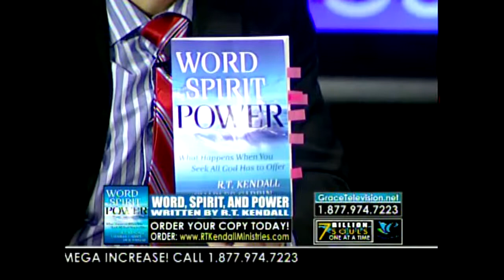Robert Kendall Interviewed on Grace Television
Our premise is this. It seems to us that there has been a 'silent divorce' in the church, speaking generally, between the Word and the Spirit. When there is a divorce, some children stay with the mother, some stay with the father.

In this divorce, there are those on the 'word' side and those on the 'Spirit' side. What is the difference?

Take those of us who represent the Word. Our message is this: we must earnestly contend for the faith 'once delivered unto the saints' (Jude 3), we need get back to expository preaching, sound doctrine such as justification by faith, the sovereignty of God and the internal testimony of the Spirit as taught by men like Martin Luther, John Calvin and Jonathan Edwards. What is wrong with this emphasis? Nothing. It is exactly right.

Take those whose emphasis has been on the Holy Spirit. What is the message? We need to rediscover the power that was manifested in the Book of Acts, there needs to be a demonstration of signs, wonders and miracles; we need to see the gifts of the Spirit operating in the church -- that the world will once again take notice of the church so that people are left without excuse. What is wrong with this emphasis? Nothing. It is exactly right.

We believe that the need of the hour is not one or the other -- but both! It is our view that this simultaneous combination will result in spontaneous combustion! And then, but almost certainly only then, will the world be shaken once again by the message of the church.

This was the message I have preached over the years at Westminster Chapel in London. This is what we are endeavoring to preach in America and around the world. This is not all we preach but it is certainly one of the main things we preach alongside the need for total forgiveness and learning to be sensitive to the voice of the Holy Spirit. We need your prayers. God bless you. Thank you for taking the time to read this special letter to you!